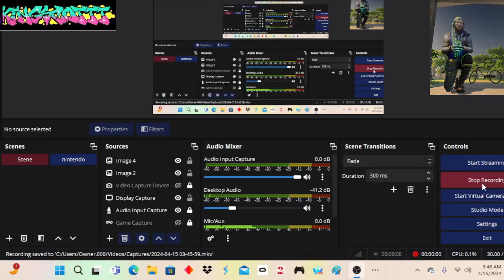albion online silver?! you say